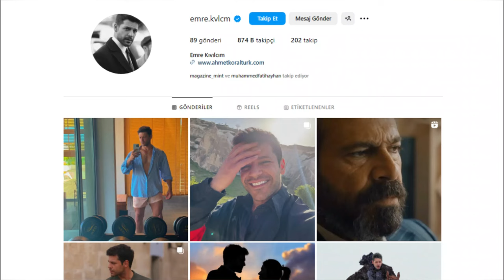Emre Kıvılcım Kimdir? Dizileri ve Filmleri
Emre Kıvılcım kimdir, kaç yaşında, nereli? Yaş, burcu, boyu, kilosu, sevgilisi. Oynadığı diziler ve filmler. Hayat hikayesi hakkında ayrıntılı ve güncel bilgiler içeren biyografi videosu. Kara Ağaç Destanı dizisindeki Ömer aslında kim?

2 Eylül 1990 Malatya doğumlu olan Emre Kıvılcım, on yaşına kadar memleketi olan Malatya’da yaşamış ve ardından yaşamını İstanbul’da sürdürmüştür.
Aynı zamanda Kimya Mühendisi olan ünlü oyuncu, İş Güvenliği Uzmanlığı üzerine yüksek lisans yapmış ve oyunculuk ile ilgilenmeye başladıktan sonra mühendis olarak çalışmayı bırakmıştır.
Sadri Alışık Kültür Merkezi’nde burslu olarak bir süre oyunculuk eğitimi almış ve ilk defa kamera önüne Kanal 7 ekranlarında yayınlanmış olan “Zeytinyağlı Yiyemem Aman” isimli Televizyon filmi ile beraber geçmiştir.
Emre Kıvılcım, dizilerde yer almaya ise “Elif” isimli dizi ile birlikte başlamış ve bu dizide Selim karakterine hayat vermiştir.
Dizi yurt dışında büyük ilgi görmüş, özellikle Asya ve Latin Amerika’da reyting rekorları kırmıştır.
Uluslararası tanınırlığı bu diziyle başlayan Emre Kıvılcım, Endonezya’da LC Waikiki’nin marka yüzü olmuştur.
Bu dizinin ardından ise 2018 yılında FOX’ta yayımlanan Adı Zehra dizisinde yer almıştır.
2019 yılında Hakan Haksun’un yönettiği “Kim Daha Mutlu” filminde “Kemal” rolünü canlandırmıştır.
2020 yılında Bozdağ Film tarafından yapılan “Türkler Geliyor: Adaletin Kılıcı” filminde “Akıncı Sungur” karakterini canlandırmıştır.
2021 yılında Bozdağ Film imzalı, yönetmenliğini Metin Günay’ın yaptığı tarih ve kurgu türündeki Türk ve Özbek ortaklığında çekilen “Mendirman Celaleddin” dizisinde Celâleddin Harezmşah rolü ile başrolde yer almıştır.
2023 yılında yayın hayatına başlayan, Most Production imzalı, yönetmenliğini Deniz Çelebi Dikilitaş’ın yaptığı dram türündeki “Veda Mektubu” adlı dizide Mehmet Karlı karakterine hayat vermiştir.
2024 yılından itibaren ise TRT 1 televizyon kanalında yayınlanmakta olan Kara Ağaç Destanı dizisinde Ömer karakterini canlandırmaktadır.
Emre Kıvılcım, 1,82 metre boyundadır ve 78 kilodur.
Aslen Malatyalıdır.
Başak burcundandır.
İkiz erkek kardeşi vardır.
Sevgilisi aktris Yulduz Rajabova’dır.
Menajeri Ahmet Koraltürk’tür.
Bu videonun hazırlandığı an itibarı ile Instagram hesabında 874 bin takipçisi bulunmaktadır.

Dizileri

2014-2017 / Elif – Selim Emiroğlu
2018 / Adı: Zehra – Genco Yaman
2021 / Bozkır Arslanı Celaleddin – Celaleddin Harezmşah
2023 / Veda Mektubu – Mehmet Karlı
2024 - günümüz Kara Ağaç Destanı – Ömer

Filmleri

2014 / Zeytinyağlı Yiyemem Aman – Mustafa
2017 / Cinayet-i Aşk – Selim
2019 / Kim Daha Mutlu – Kemal
2019 / Türkler Geliyor: Adaletin Kılıcı – Sungur

Program

2020 P!NÇ – Kendisi
2020 Eser Yenenler Show – Kendisi